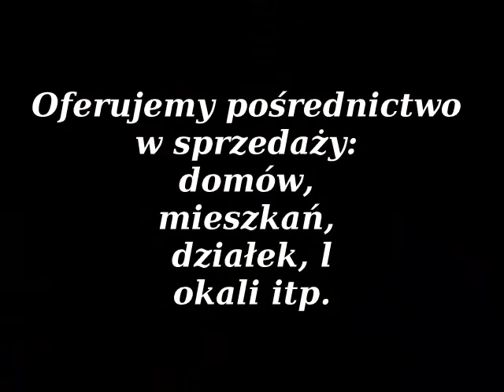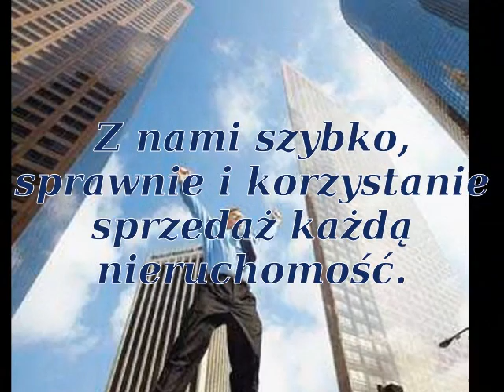Sprzedaż nieruchomości w 3 MIESIĄCE- EURO-dom.CO Biuro Nieruchomości Poznań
Sprzedaż nieruchomości w 3 miesiące !!!          TYLKO MY podejmujemy takie wyzwanie!!!
 Oferujemy pośrednictwo w sprzedaży Państwa nieruchomości: domów, mieszkań, działek, lokali itp.

Oferujemy profesjonalne usługi w zakres których wchodzą:
 1.weryfikacja prawna nieruchomości
2. ocena podatkowa skutków sprzedażny nieruchomości
3. przygotowanie dokumentacji formalnych do sprzedaży
4. Home staging- marketingowe przygotowanie nieruchomości do sprzedaży, co i jak poprawić aby szybciej i korzystniej sprzedać nieruchomość. GRATIS
5. doradztwo w ustaleniu realnej wartości nieruchomości
6. reklama nieruchomości- agresywne zaistnienie na rynku ofert
7. przygotowanie fotografii, wirtualne wizyty
8. profesjonalne prezentacje nieruchomości
9. przygotowanie danych i zaświadczeń do aktu notarialnego
10. pomoc w formalnościach po sprzedażowych

Od czego zaczynamy:
 podczas pierwszego spotkania prosimy o przygotowanie dokumentacji informacyjnej. Zapoznajemy się z specyfiką Państwa nieruchomości. Powracamy z gotowymi propozycjami strategii sprzedaży. Wspólnie omawiamy wszystkie etapy i możliwości.

Co się stanie jak nie sprzedamy w ciągu 3 miesięcy
 ryzyko poniesionych kosztów przygotowania i reklamy pozostaje po naszej stronie. Po 3 miesiącach nasze wynagrodzenie spada do 50% . To jest największa gwarancja, że staramy się jak nikt inny.

Jakie są nasze warunki

ścisła współpraca w przygotowaniu nieruchomości do sprzedaży
 gotowość do profesjonalnych prezentacji
 podpisanie umowy pośrednictwa sprzedaży z klauzulą wyłączności -- tylko przy takiej umowie możemy inwestować większe pieniądze, zaangażować całe nasze siły, wiedzę i doświadczenie.

Z nami szybko, sprawnie i korzystanie sprzedaż każdą nieruchomość.